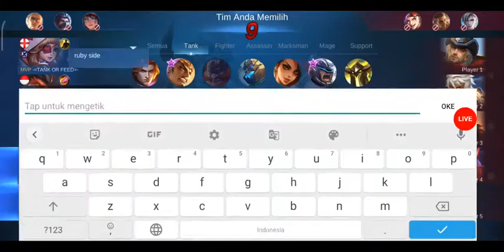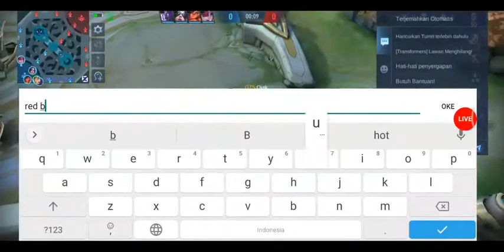HYLOS MEMBANTAI, TANK TERBARBAR DI LAND OF DOWN !!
Supaya saya semangat upload video games setiap hari. Tengkiyuu gaess :)